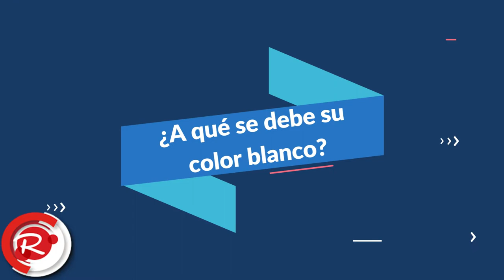Todo sobre el Dóberman albino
El Dóberman albino

Hoy estaremos hablando del Dóberman albino, un perro que necesita de muchos cuidados y atención, si te interesa aprender más de este perro te invito a que sigas viendo el video.